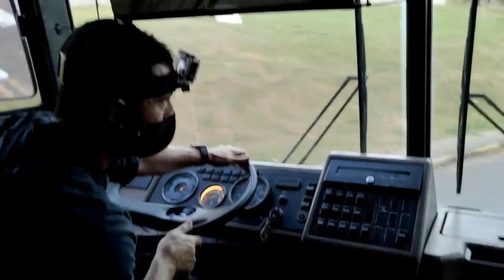PRIMEIRO ROLÊ DE ÔNIBUS FOI TENSO...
WILLIAM CLETO CONTA COMO FOI DIRIGIR UM ÔNIBUS SEM MUITA EXPERIÊNCIA...